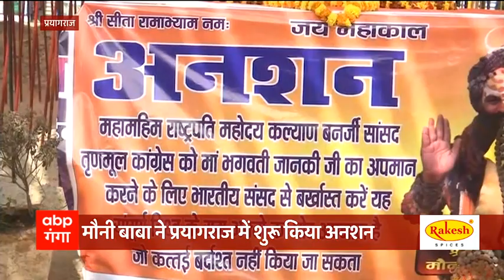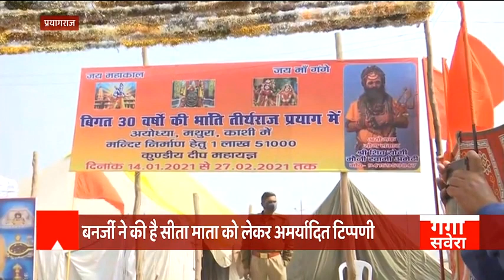'AAP' MLA पर स्याही फेंकने वाले को Congress नेता ने दिया बड़ा इनाम | Somnath Bharti | ABP Ganga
सोनिया गांधी के संसदीय क्षेत्र में उनका ही विधायक मुख्यमंत्री के समर्थन में दिखाई दिये. बीते दिन आम आदमी पार्टी के पूर्व कानून मंत्री पर स्याही फेंकने वाले युवक को कांग्रेस विधायक राकेश सिंह ने सम्मानित किया. माला पहनाकर इक्यावन हजार रुपये नकद देकर कांग्रेस विधायक ने युवक का उत्साहवर्धन किया. उन्होंने कहा कि, योगी जी हम लोगों के पिता तुल्य हैं. उनका अपमान करने वालों के साथ यही हश्र होना चाहिए.